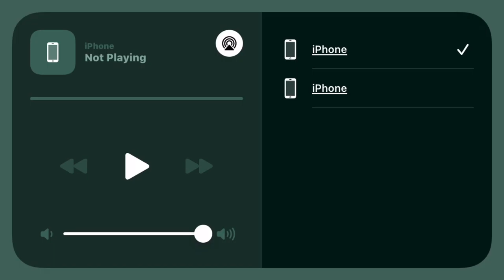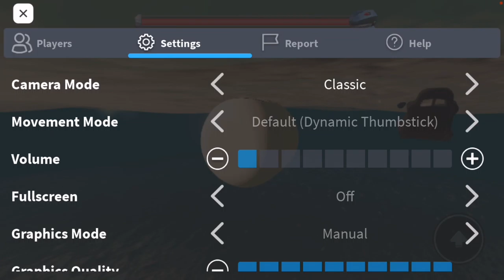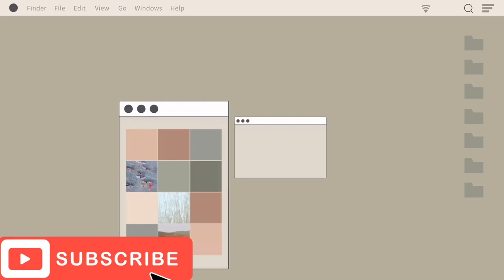Me Trying To Beat Lennaed